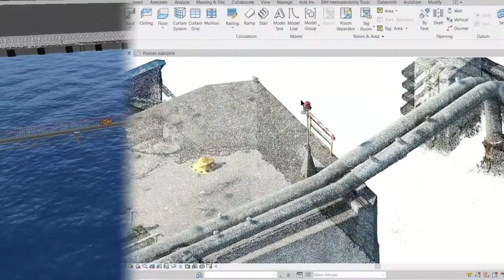Scan to BIM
Zobacz,  jak przebiega proces Scan to BIM.

W HydroBIM zamawiamy skaning 3D przy większości projektów. Chmury punktów i modele mesh wykorzystujemy na różne sposoby. Najczęściej do wizualizacji, takich jak tek, które możesz zobaczyć na naszum kanale.

Scan to BIM to nie tylko wizualizacje. To także pomiary odległości, wyznaczanie powierzchni inwentaryzacja obiektów. Dane ze skanowania wykorzystujemy do budowy parametrycznych modeli BIM.

Do modelowania BIM w projektach infrastrukturalnych wykorzystujemy dane zorientowane geodezyjnie. Proces scan to BIM dostarcza takie dane, ponieważ chmura punktów jest tworzona w oparciu o systemy GPS i punkty osnowy geodezyjnej.

Na filmie pokazujemy fragment projektu, który HydroBIM opracowuje na zamówienie Zarządu Morskiego Portu Gdynia. Cyfrowy bliźniak portu jest systemem zarządzania informacją o obiektach infrastruktury. Przy budowaniu modeli BIM i interfejsu użytkownika wykorzystaliśmy proces Scan to BIM.

Efektem jest realistycznie odwzorowana infrastruktura portu, z uwzględnieniem najmniejszych detali, jak na przykład lampa nawigacyjna.

English description:

See how the Scan to BIM process works.

At HydroBIM, we order 3D scanning on most projects. We use point clouds and mesh models in a variety of ways. Mostly for visualizations, such as the ones you can see on our channel.

Scan to BIM is not just about visualizations. It is also about measuring distances, determining surfaces and taking stock of objects. We use the scan data to build parametric BIM models.

We use geodetic-oriented data for BIM modelling in infrastructure projects. The scan to BIM process provides such data because the point cloud is created based on GPS systems and geodetic grid points.

In the video, we show an excerpt from a project that HydroBIM is developing for the Gdynia Port Authority. The digital twin of the port is an information management system for infrastructure objects. We used the Scan to BIM process to build the BIM models and user interface.

The result is a realistic representation of the port infrastructure, taking into account the smallest details, such as the navigation lamp.